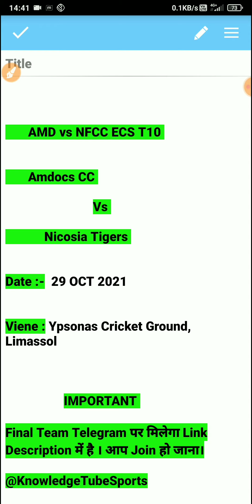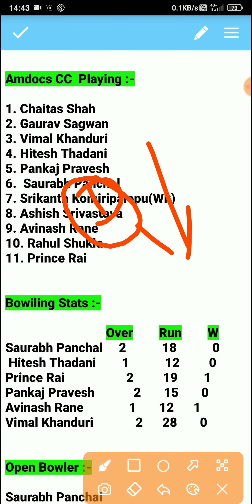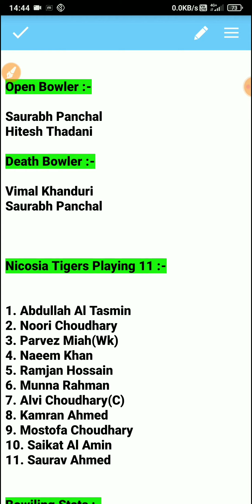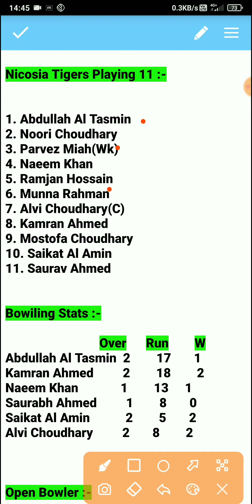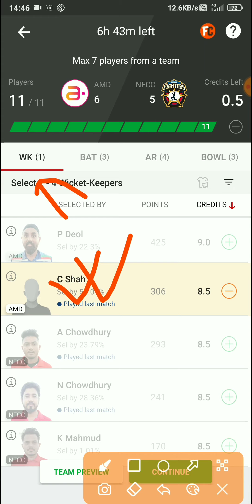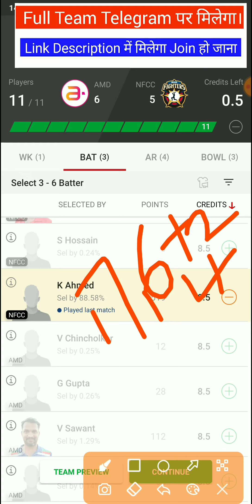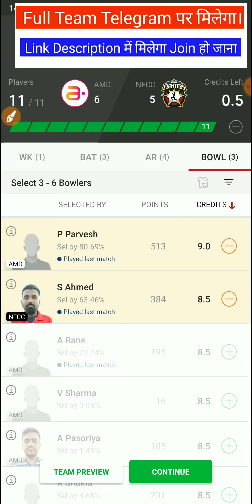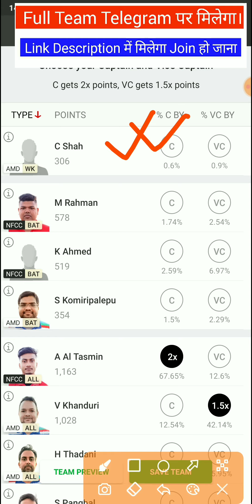AMD vs NFCC Dream11 Team, AMD vs NFCC Dream11, AMD vs NFCC, AMD vs NFCC Dream11 Prediction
AMD vs NFCC Dream11 Team, AMD vs NFCC Dream11, AMD vs NFCC, AMD vs NFCC Dream11 Prediction, AMD vs NFCC Dream11 ECS T10 Match

Paise Kamane Ke Asan Tarika
Dream11